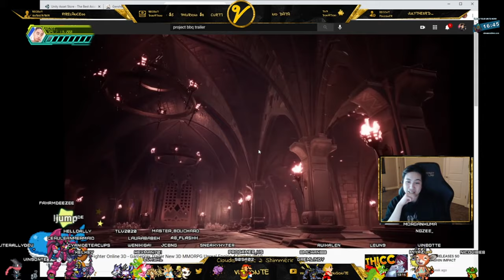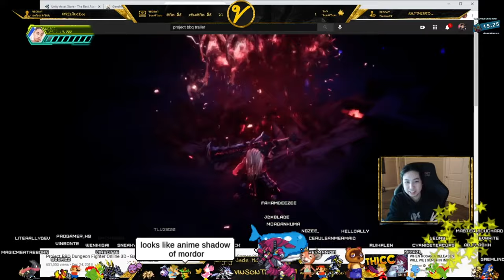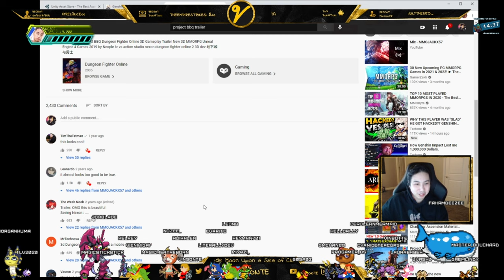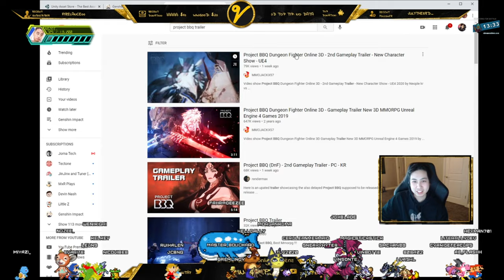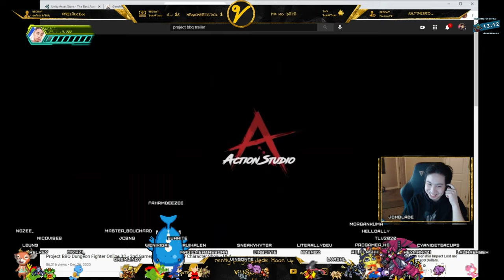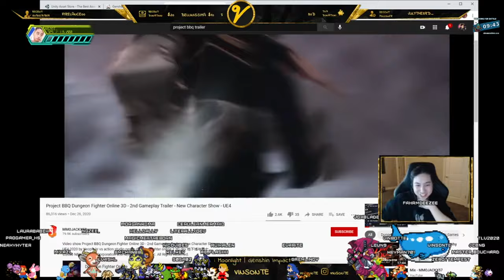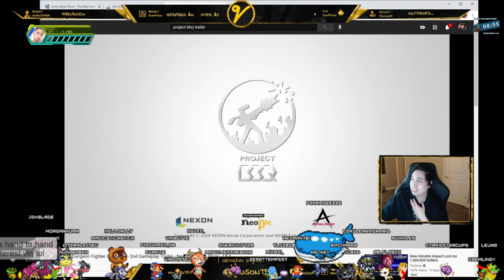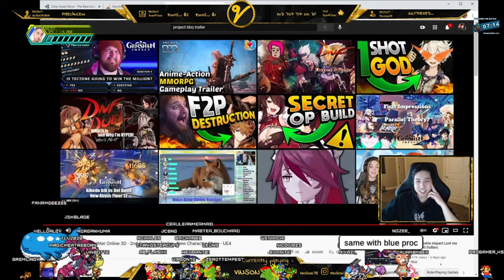Project BBQ BOTH Trailers 1 & 2 Reactions - Dungeon Fighter Online 3D?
This game looks nice.